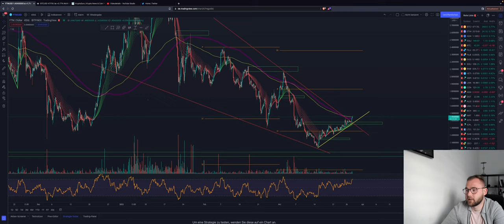🚨BITCOIN MEGA PUMP🚨NEXT STEP 52K? BULLRUN? UFPASSE!! Altcoins ADA FTM ICP MANA TRADE Chartanalyse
Bitcoin pumpt in die neue Woche!! Sehen wir jetzt den Start in den neuen Bullrun? WEiterhin gilt Vorsicht! Rücksetzer möglich!
Altcoins pumpen ebenfalls weiter! Auch hier weiter vorsichtig nicht blind irgwo rein zu FOMOen!

Timesteps:
00:00 Abo, Kommentar & Like nicht vergessen
00:02 Bitcoin
04:00 Ethereum